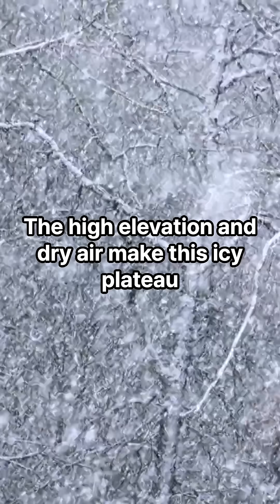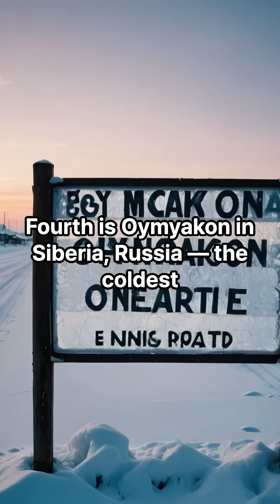Top 5 coldest Places on Earth